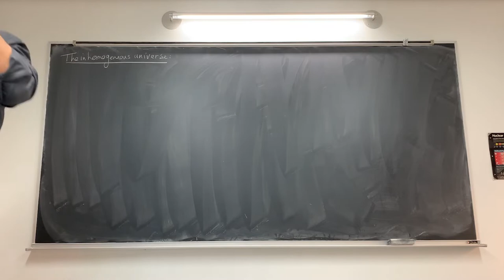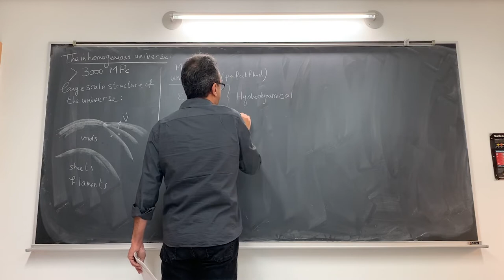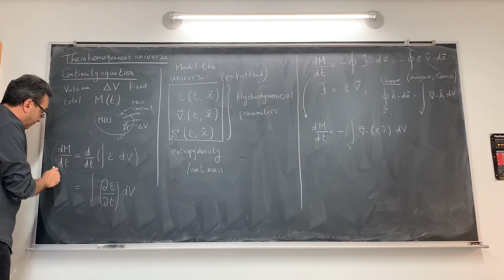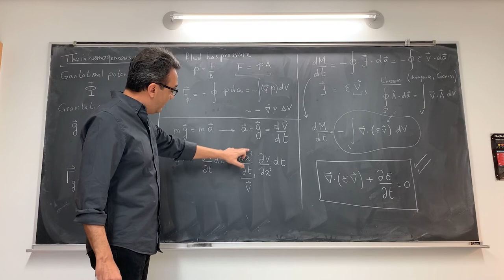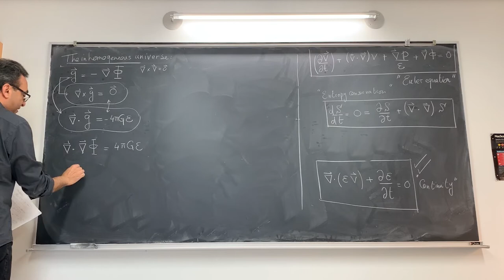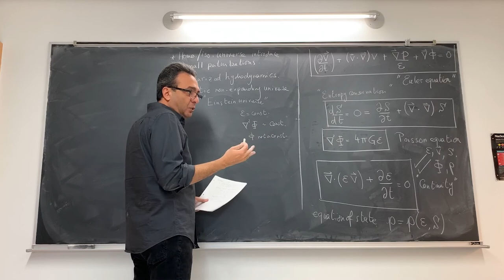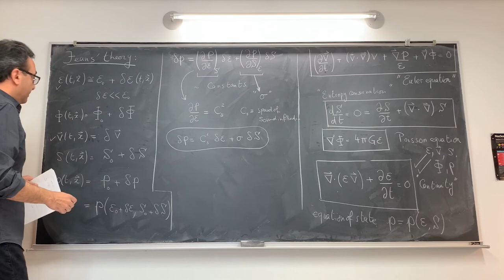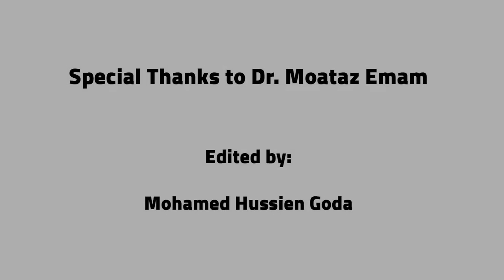Newtonian Gravitational Instability (Part 1): Cosmology #17 | ZC OCW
In this lecture, large-scale structure and gravitational instability are introduced. Then, the Newtonian equations governing the hydrodynamical parameters for a perfect fluid are derived. Finally, Jeans theory for linearized perturbations in a static universe is discussed.

Timeline:
00:00 Introduction & Course Details
00:15 Introduction
03:11 Gravitational Instability
08:10 Hydrodynamical parameters
12:55 Continuity equation
22:11 Euler equation
34:10 Entropy conservation equation
35:39 Poisson equation
44:45 Small perturbations in a non-expanding universe
49:18 Jeans theory

About this course (Cosmology):
Instructor: Dr. Moataz Emam, visiting professor of the Physics of Earth and Universe (PEU) program at the University of Science and Technology in Zewail City, Egypt.